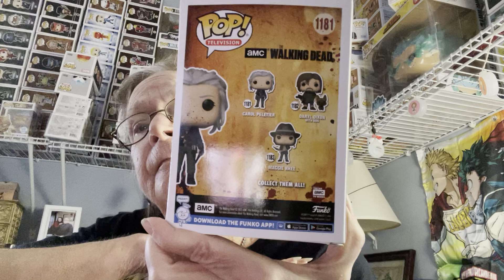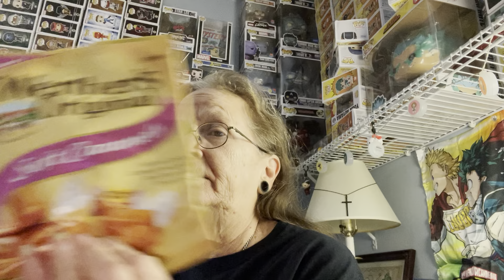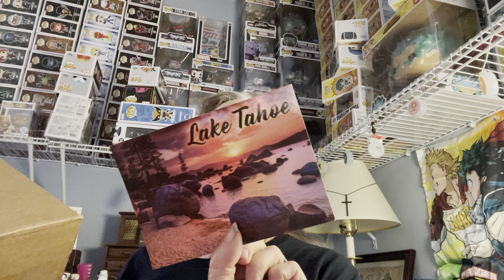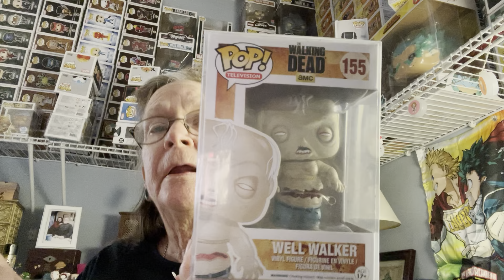Day 8 and TWD